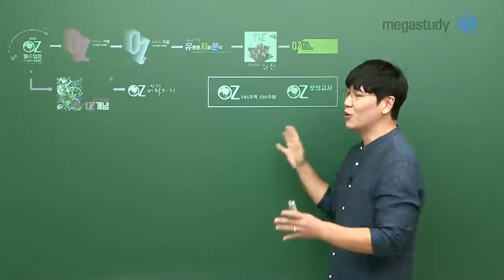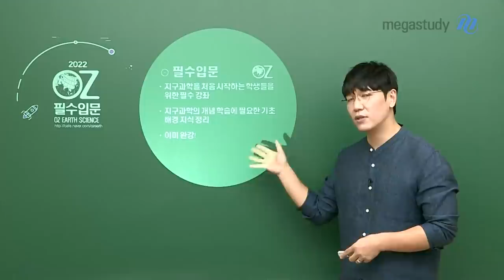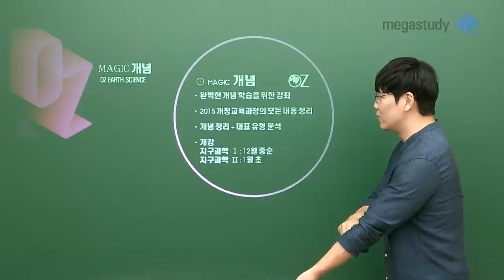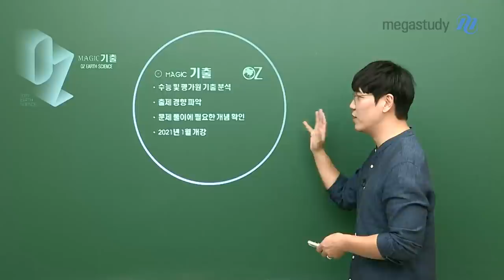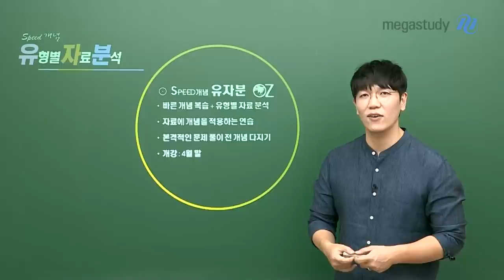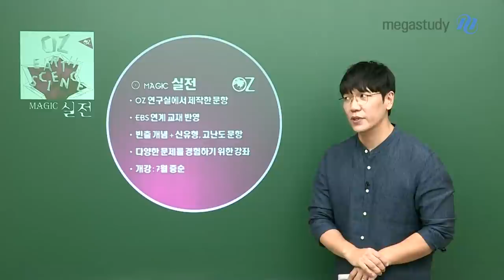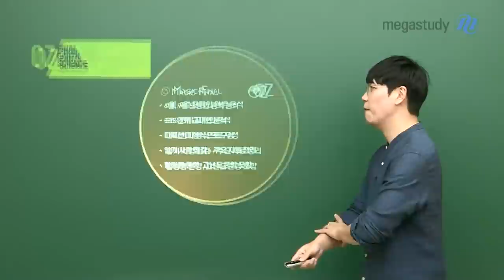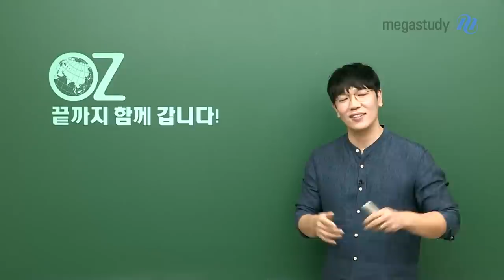[메가스터디] 과학 오지훈쌤 - 2022 OZ 연간 커리큘럼, 드디어 시작된 매직!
드디어 메가스터디에 OZ!
수능 지구과학 시작을 결심했다면, 꼭 봐야할 영상

지금 바로, 오지훈 선생님의 커리큘럼을 확인하세요!
2022 OZ MAGIC, 시작합니다!